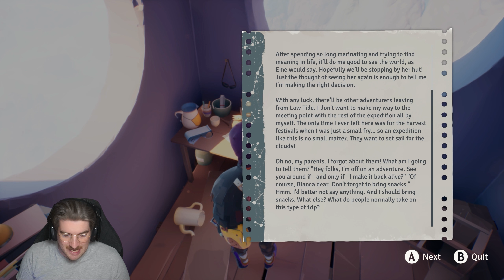New Climbing Game - Jusant First Look Gameplay (Xbox Series X)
50 minutes of Jusant gameplay on the Xbox Series X, Let's check it out!